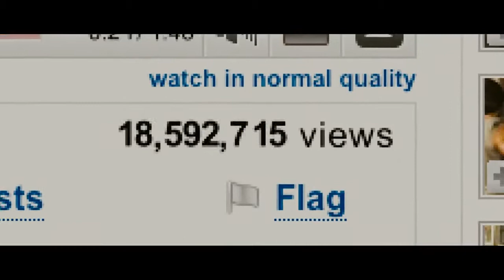KICK-ASS - bande-annonce - VF